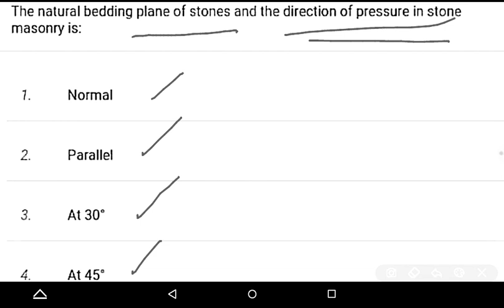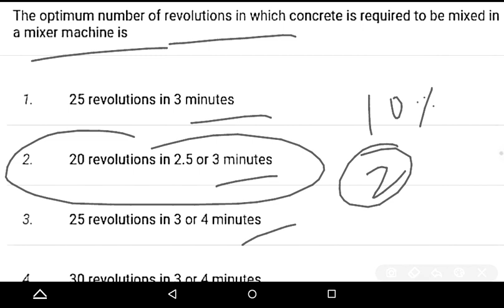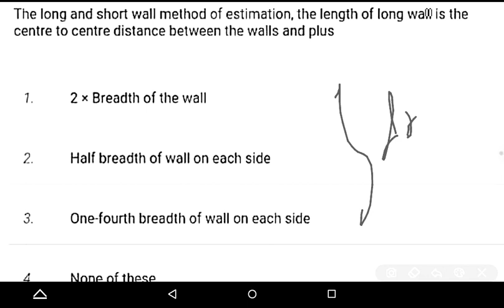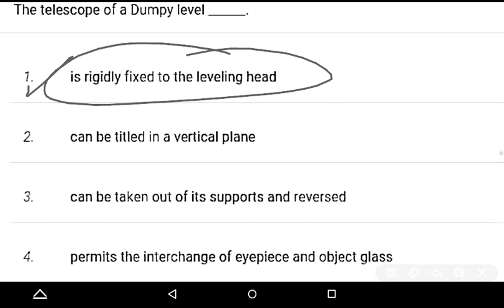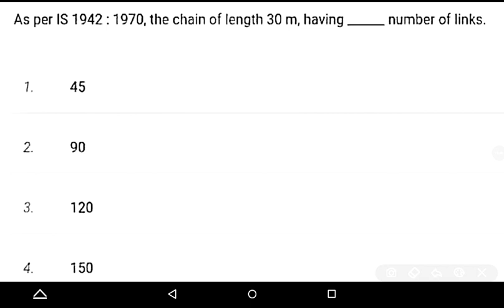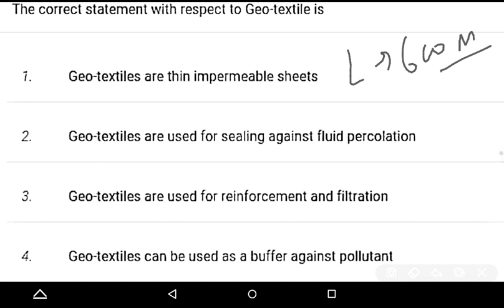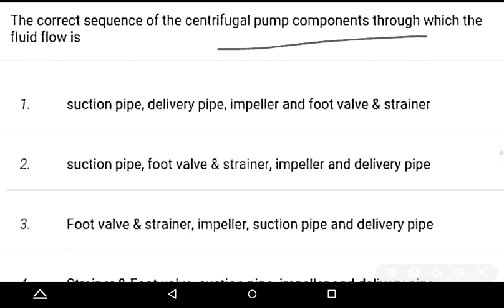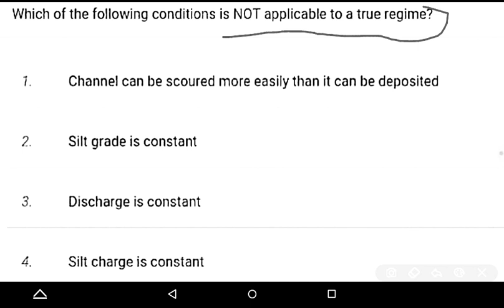UPSSSC JE || SSC JE || Civil Engineering || Most Expected Questions Part - 15